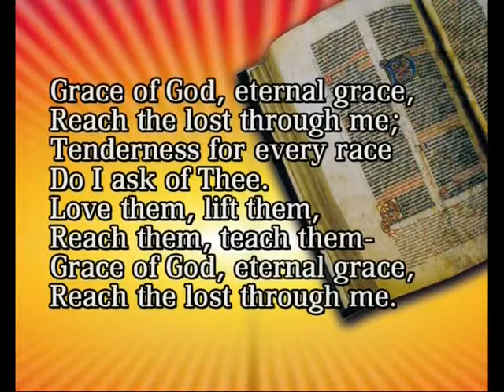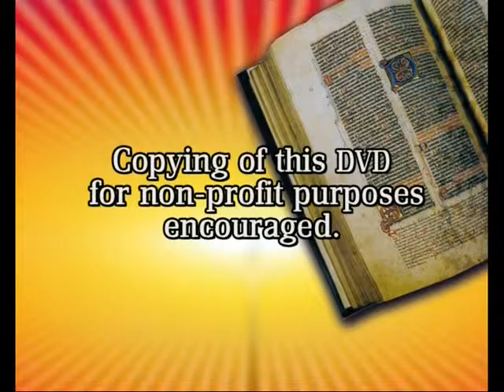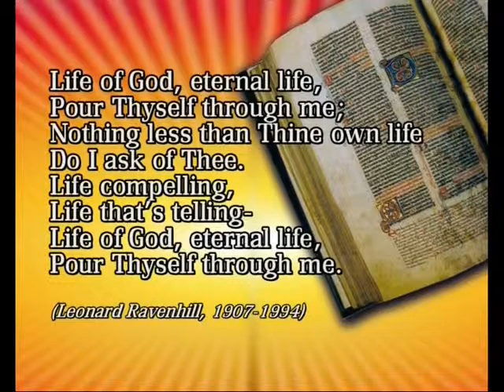Part - 2 of 2 - English - தமிழ் - How to Construct a Sermon Sound Doctrine Bro. R. Stanley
How to Construct a Sermon Sound Doctrine Bro. R. Stanley Part - 2 of 2 English - Tamil - Session 4 of 7
சேனைகளின் கர்த்தரிடத்தில் இருந்து வார்த்தைகளைக் கற்றுக் கொள்வது எப்படி ? Part - 2 of 2 English - Tamil - Session 4 of 7
Brother Stanley is an Indian Postgraduate Building Engineer, from IIT Chennai, turned Bible Teacher. His spoken and written materials are Rich in Biblical content, Sound in Doctrine, Balanced in emphasis and Down-to-Earth practical. He has authored over 25 books, of which his 432-page Daily Devotional, BETTER EVERYDAY, is a classic. He founded the Blessing Youth Mission in 1971 and retired from the administrative leadership in 2003.
Living a life God intended by God in Christ Jesus empowered by the power of Holy Spirit.